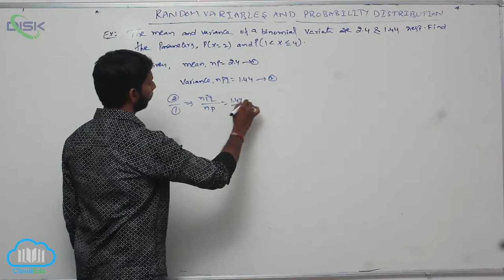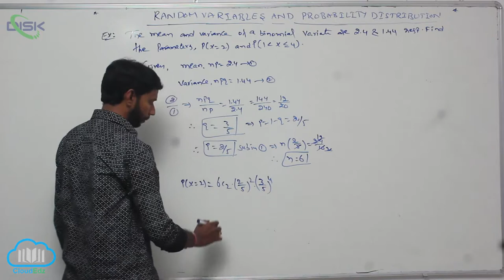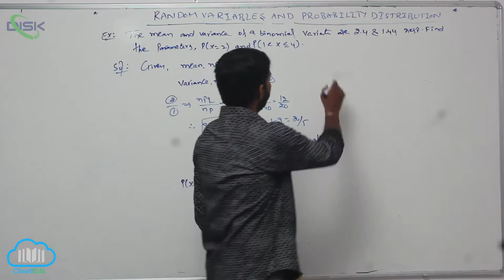Theoritical discrete distributions || Mean and Variance of Binomial Variate || Disk Telangana